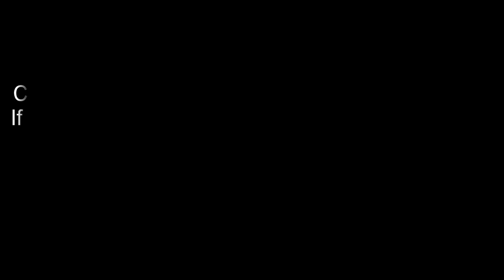Episode 56 | Saude Dilaan De | Punjabi Web Series | A story on 1947 partition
Punjabi web series based around the 1947 partition of India. After partition and the devastation, people from all faiths once friends became the enemy. See how love and hatred has effected everyone thinking and way of life.